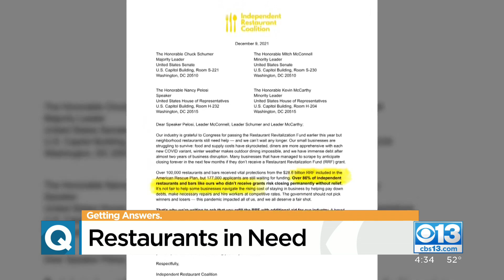Restaurants In Need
Restaurants in need of help are asking Congress to step in.